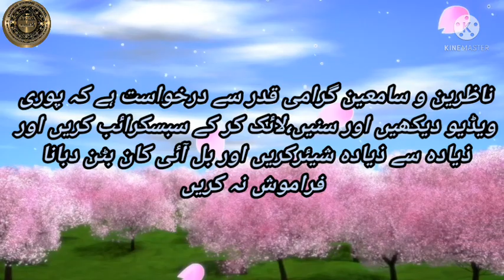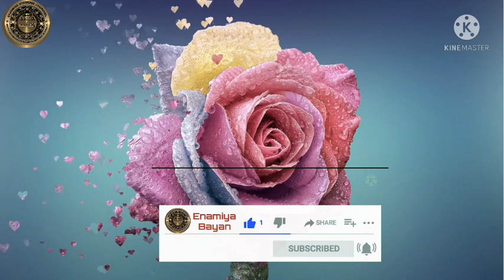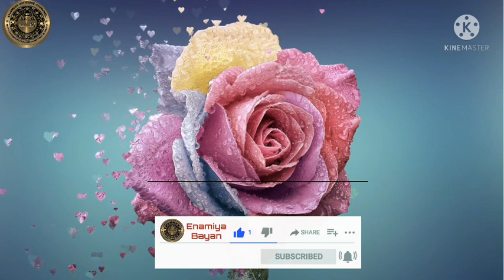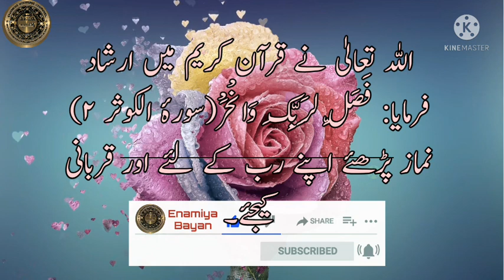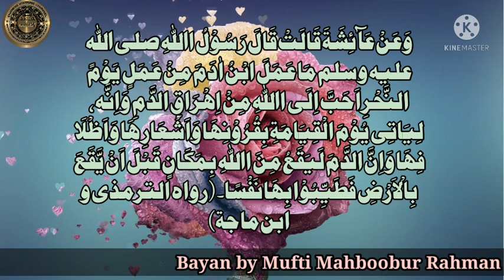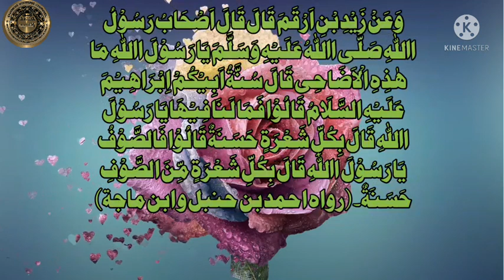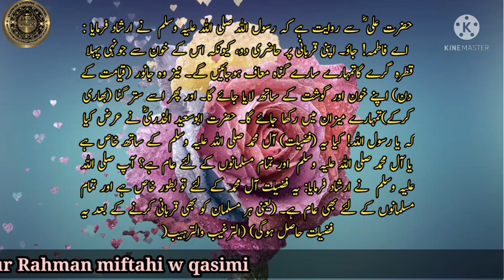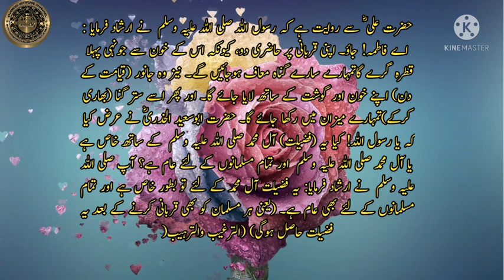qurbani ka bayan Mufti Mahboobur Rahman miftahi w qasimi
The more Qurbanis people give, the more people we are able to feed on the days of Eid. Therefore, don’t just give your Qurbani to one family feed two families by giving a second Qurbani! And of course, if you feed two families instead of one, you will double your reward! Don’t forget that everything you give to the needy brings more goodness to you in this life and the next.

Ibrahim a.s
hazrat ibrahim ismail ki qurbani ka waqia
hazrat ibrahim aur hazrat ismail ki qurbani ka waqia
ismail qurbani ka waqia
ismail as ka waqia
ismail ibrahim ka waqia
ismail ki qurbani ka waqia
ismail qurbani kahini
ismail ibrahim qurbani
ismail ibrahim ki kahani
ibrahim aur ismail ki kahani
ibrahim ismail ka waqia
ibrahim ismail story
ibrahim and ismail story in urdu
hazrat ibrahim and hazrat ismail story in urdu
ibrahim and ismail sacrifice story
story of prophet ibrahim and ismail sacrifice

Mufti mahboobur Rahman became Hafiz in madarsa markazul uloom pakala (Andhra Pradesh)

In(1999) he completed his Alim course in madarsa miftah ul uloom melvisharam (Tamil Nadu)

Then he went to Darululoom deoband (uttar Pradesh) he studied Daura-e-hadees and become Farig(fazil)(2000)
In (2001)he became mufti in Darululoom deoband.

From (2001) to still now (Alhamdillillah) he is working as a teacher in Madarsa khashiful Huda Chennai (Tamil Nadu).

Enamiya is doing pertinent and engrossing bayan's so that it will help you in your future profoundly.

Enamiya bayan
Enamiya official